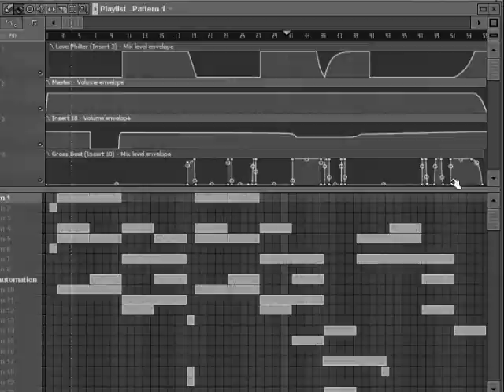Empty Spaces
aOa.
it got some nice ethnic instruments , ambient dark environment , weird distorted organs and nice bassline...all that sick stuff. any rapper will goo Wow on this one , especially Mike shinoda...cuz i ve put some of his accpellas on the beat, and they go smooth togther

keep it that way...will post more sick rap beats soon..